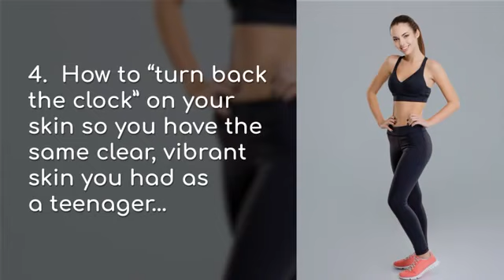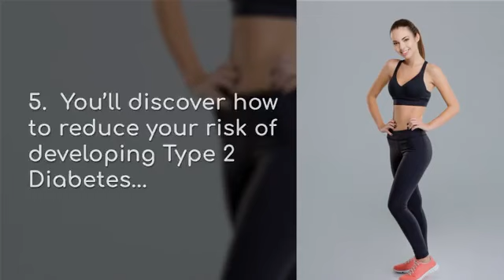Flat Belly Fix